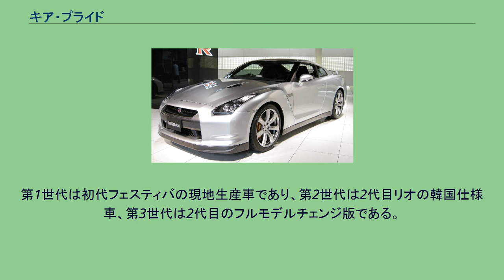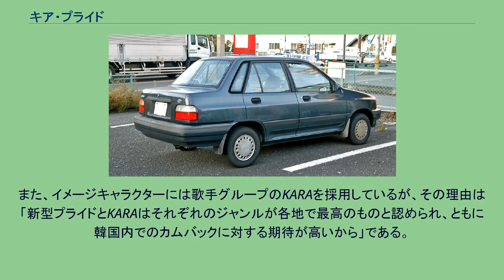キア・プライド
プライド（Pride）は、韓国の起亜自動車が生産するサブコンパクトカーである。
第1世代は初代フェスティバの現地生産車であり、第2世代は2代目リオの韓国仕様車、第3世代は2代目のフルモデルチェンジ版である。
同じ名称を冠しているが、第1世代の生産終了と第2世代の登場まで数年のギャップがある上に、以下のことから歴史的に第2世代が直接第1世代とつながっているとは言い難い面がある。
また、過去の車種の名前がサブネームなしで利用されるのは韓国車ではあまり見られないケースである。
サブネームが公式には存在しない場合でさえ何らかの通称が生まれる（「グレンジャーTG」「NFソナタ」「アバンテHD」など、型式を基にしたパターンと、頭に「ニュー」を付けるパターンがある）のが常であり、第2世代プライドも「ニュー・プライド」と呼ばれることがままある。
3ドア/5ドアハッチバック・5ドアワゴン・4ドアセダン（プライドベータ）があり、5ドアハッチバックと4ドアセダンは日本にも左ハンドルのまま輸出され、それぞれ「フェスティバ5」と「フェスティバβ」としてオートラマより販売された。
なお、「起亜製のフェスティバ」ということに関して言えば2代目ベースのアヴェラもあるが、これはプライドとは別個の車種として設定されていた。
2011年のジュネーブショーでコンセプトモデルが初披露され、同年4月のソウルモーターショーにおいて開発コードの「UB」での出展を経て、同年9月28日発表・発売された。
ヒュンダイ・アクセント/アクセントウィット（RB型）とはプラットフォーム、ガソリンエンジン（1.4L、1.6L・GDi）を共用する関係にある。
全車にSRSサイドエアバッグ＆カーテンエアバッグ、後席中央3点式シートベルトを装備することで安全性を高めた。
第2世代の韓国国外仕様では「リオ」を名乗っていたが、この世代でも国内仕様は引き続き「プライド」として発売。
また、イメージキャラクターには歌手グループのKARAを採用しているが、その理由は「新型プライドとKARAはそれぞれのジャンルが各地で最高のものと認められ、ともに韓国内でのカムバックに対する期待が高いから」である。
中国市場においては若干のエクステリアの手直しが施された上で「キア・K2」の名で販売される。
^ “KARAが広報！”新型PRIDE、オンライン・屋外広告が話題 “中央日報”. (2011年10月6日). “KARAが広報！”新型PRIDE、オンライン・屋外広告が話題 2011年11月5日閲覧。